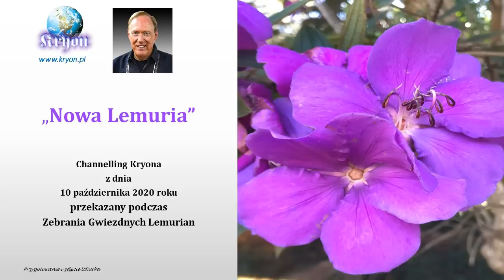Nowa Lemuria - 10 października 2020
„Nowa Lemuria” Channelling Kryona  z dnia  10 października 2020 roku
przekazany podczas  Zebrania Gwiezdnych Lemurian.